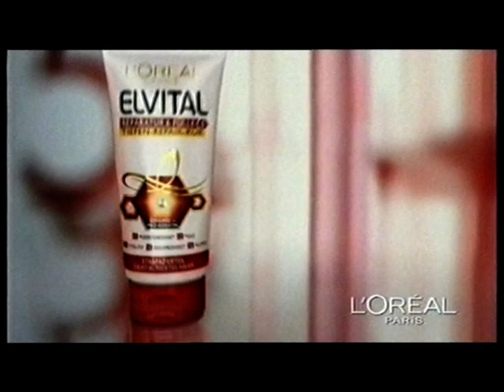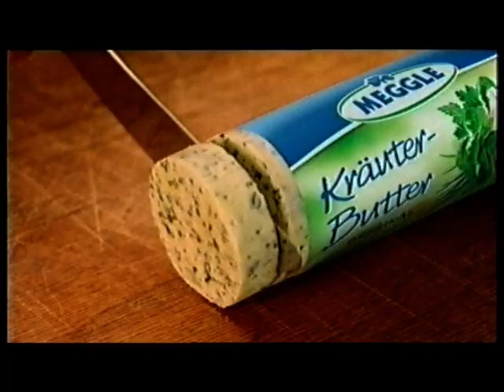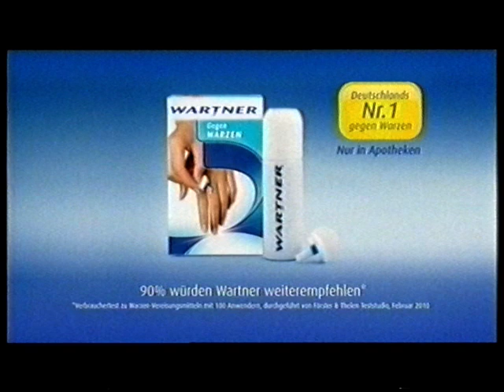Werbeblock - Super RTL 2010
WERBUNG
- Garnier Nutrisse Creme
- Uncle Bens Express
- Techniker Krankenkasse
- Pril Kraft Gel
- L´Oreal Elvital
- Rewe
- Listerine Total Care
- Rewe (Produkte)
- Coral Waschmittel
- Syoss Color
- Dacia Turbo S
- Persil Color
- Schauma Push-Up
- Meggle Kräuter Butter
- Bepanthen Wund und Heilsalbe
- Lieken Brot
- Wartner
- TOGGO Clever Club
- Programmvorschau